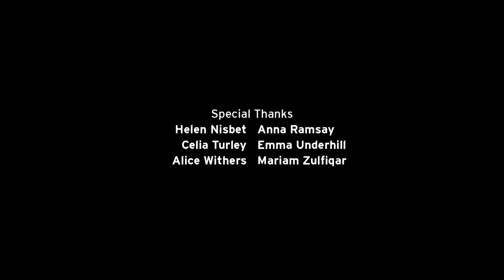On the Bench (Episode 3) by Harry Meadley | Featuring Deborah Frith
“I don't do it for recognition. I do it because I want to do it.”

Deborah Frith is an artist who works in many different mediums, motorcyclist, and a tutor at Swinton Lock Activity Centre. Recent works include a war memorial for Ellistown near Coalville, Leicestershire, and a commission at Mount Pleasant Hotel, Bawtry for the new orangery.